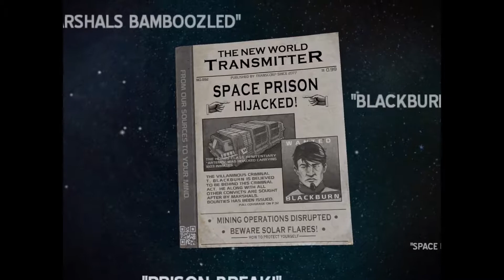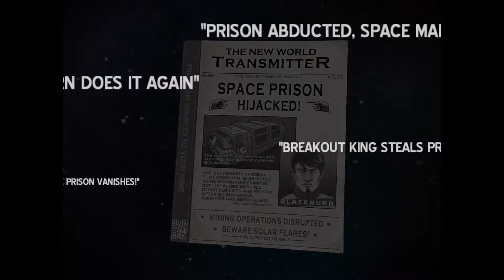Space Marshals - The Artemis - Mission 1 [HD]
Space Marshals is a Sci-fi Wild West adventure taking place in outer space! This tactical top-down shooter puts you in the shoes of specialist Burton in his hunt for dangerous fugitives after a disastrous prison break.